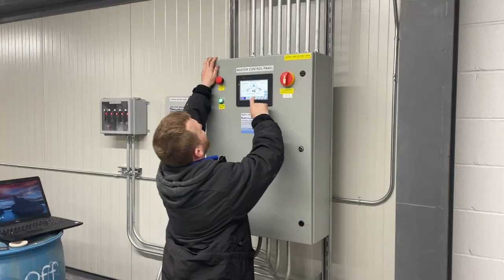A Peek Into The Process: Automated Truck Wash for Tractor Trailers | Hydro-Chem Systems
Experience express truck washing with our state-of-the-art Automated Semi Truck Wash! Take a peek into our start-up and beginning processes, get a glimpse of end-user training, and see how our experts fine-tune the settings for optimal results.

Say goodbye to the old days of manual labor and embrace the efficiency and precision of automation. This particular system will be used in a hybrid situation - while it will clean their fleet, they also hope to offer washes to nearby companies as well.

Hydro-Chem Systems manufactures customized automated vehicle wash systems that are designed to wash any type of vehicle without requiring brushing. We also manufacture fleet washing chemicals, including those used in this system.